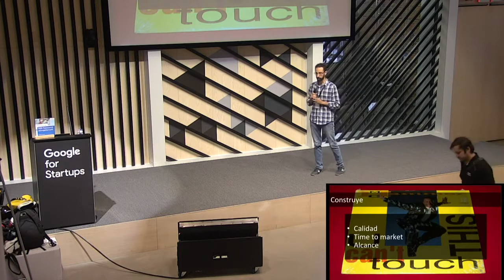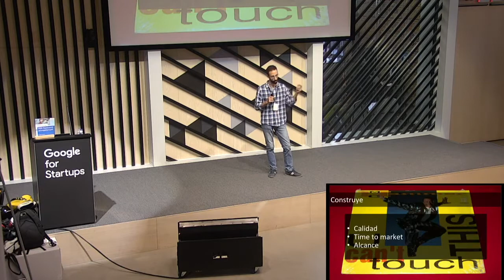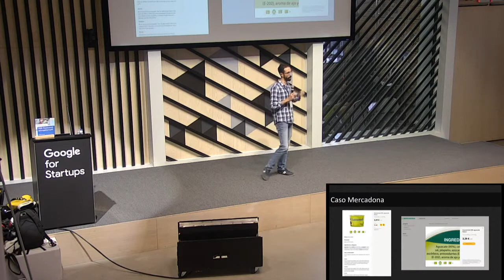Reflexiones sobre la definición de un MVP Pablo García, Product Manager en Mercadona Online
Ponencia "Reflexiones sobre la definición de un MVP" de Pablo García (Product Manager en Mercadona Online) en el Product Hackers Day 2019.